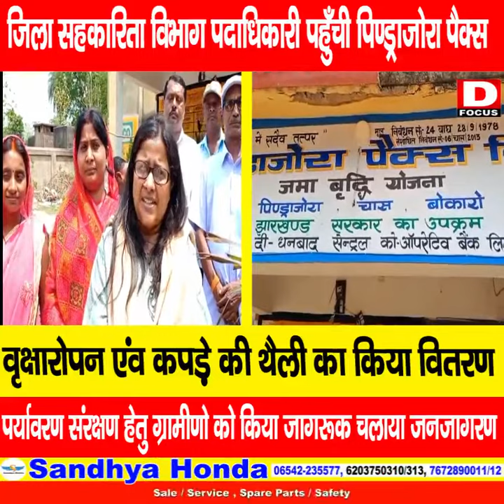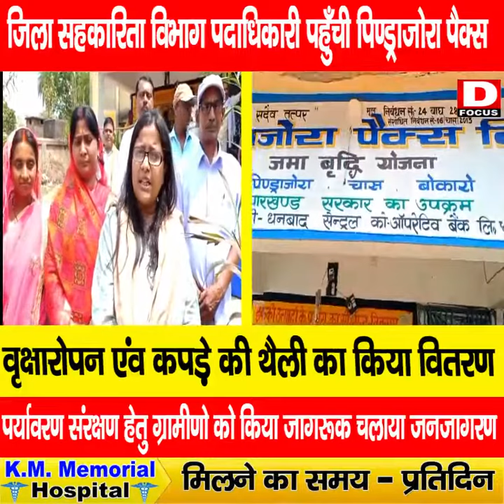पिंड्राजोरा पैक्स में शनिवार को वृक्षारोपण किया गया . . . .